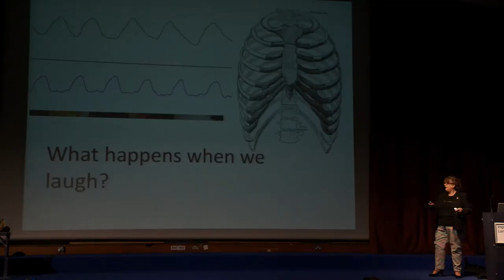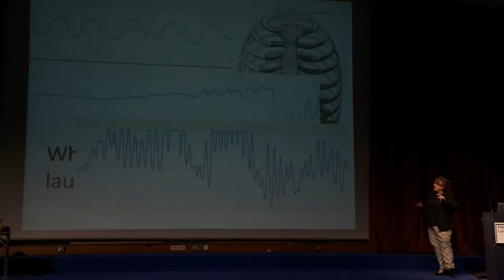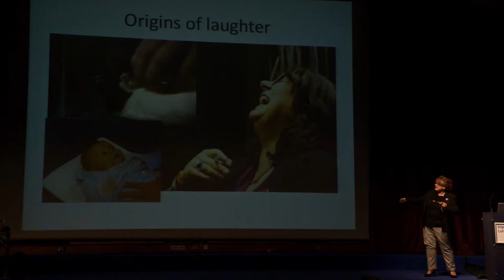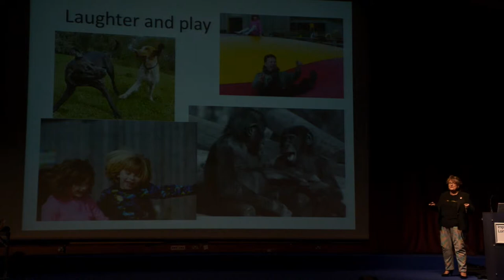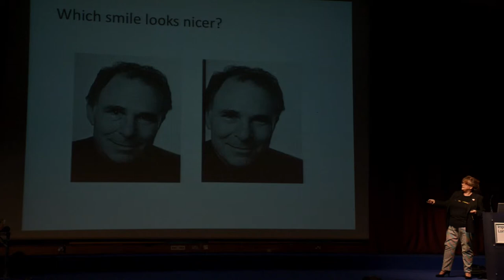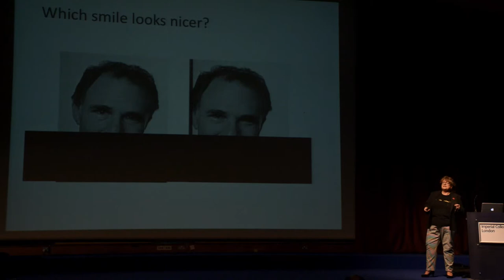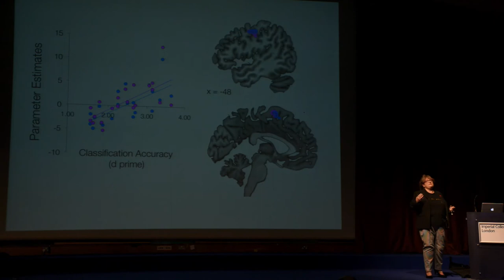Professor Sophie Scott, Ada Lovelace Day 2013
Prof Sophie Scott, a cognitive neuroscientist and standup scientist who studies laughter, explains why we laugh and how our bodies are trying to kill us when we do.

Held at Imperial College London, Ada Lovelace Day Live 2013 featured inspiring women speakers, covering everything from biochemistry to engineering.

Find out more about Ada Lovelace Day and future events on findingada.com.